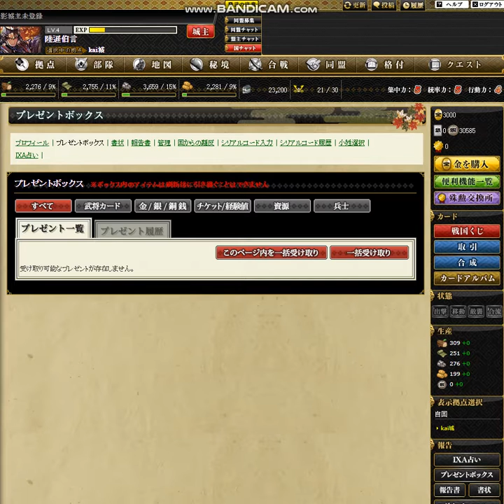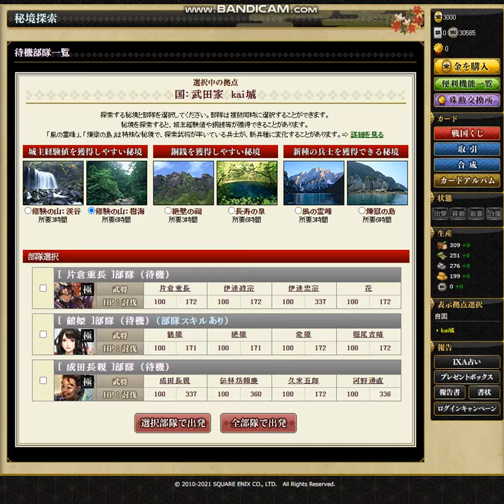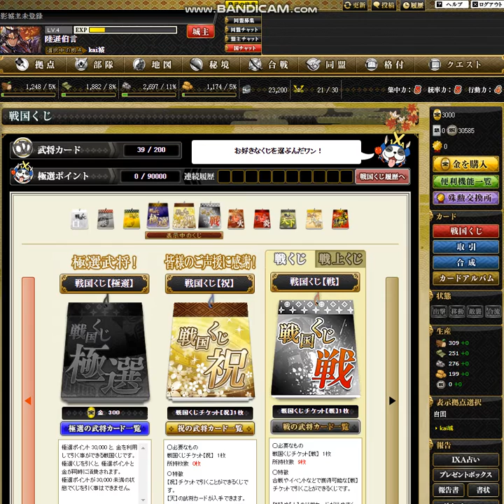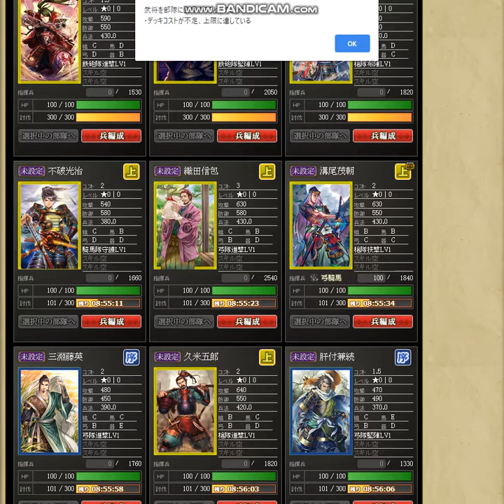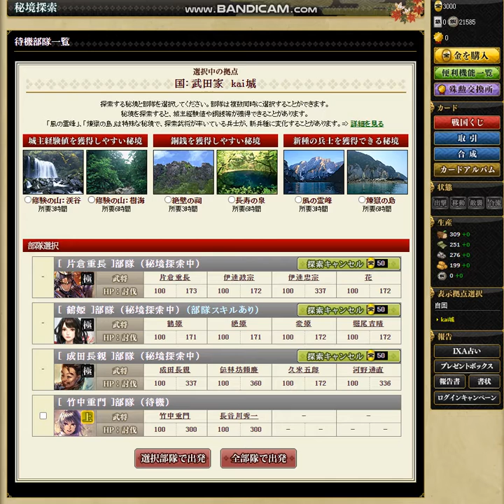【OG】戦国IXA Part８ ～秘境探索 【スタートオンゲームズ】【スタゲー】【JAPAGE】